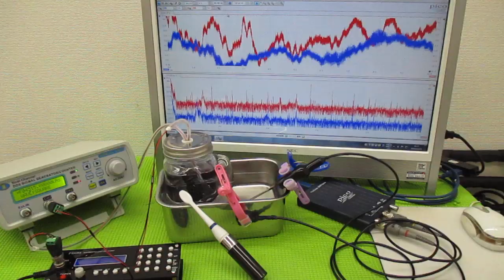メガヘルツの超音波発振制御プローブを利用した実験動画